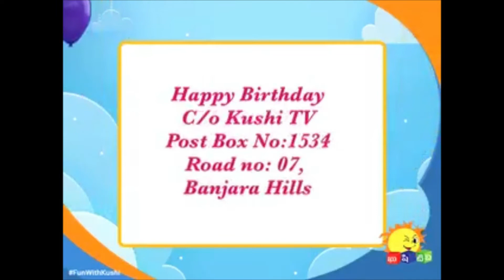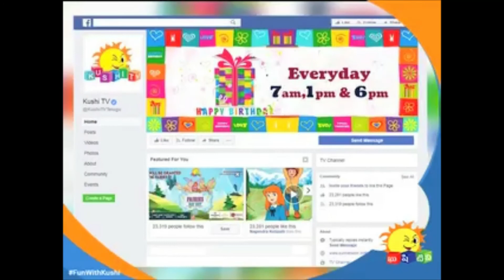Kushitv – 18 June 2022 Birthday video